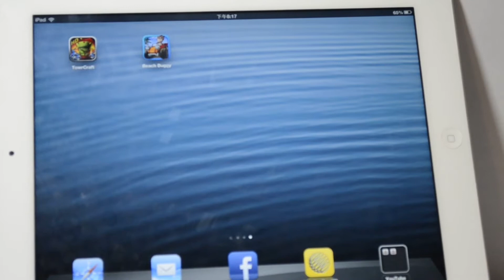BeachBuggy 遊戲介紹